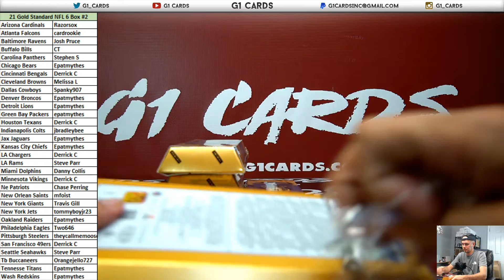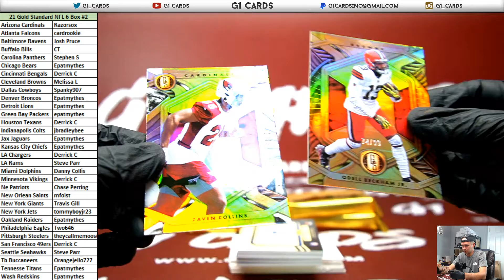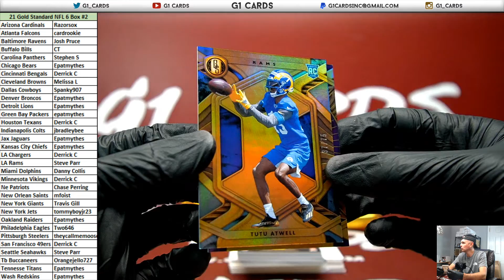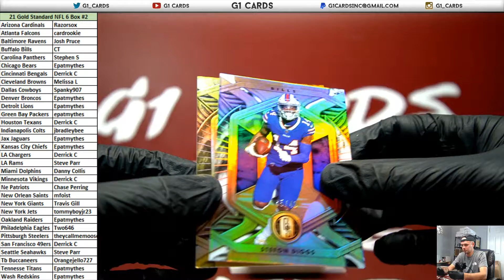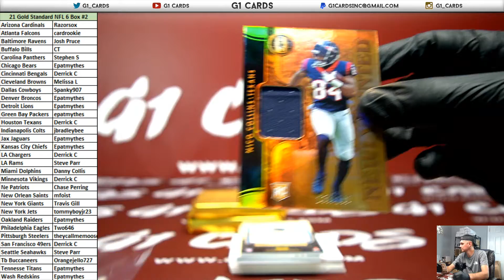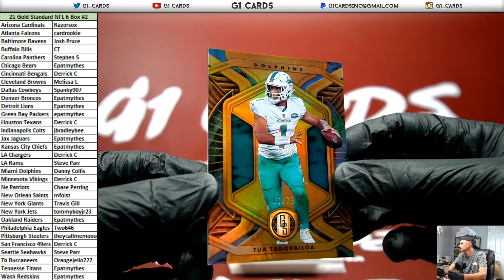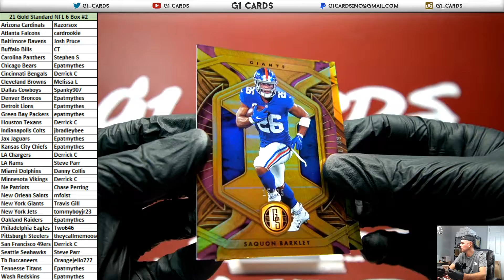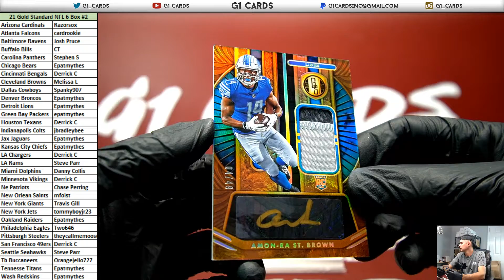2021 Panini Gold Standard Football 6 Box PYT #2